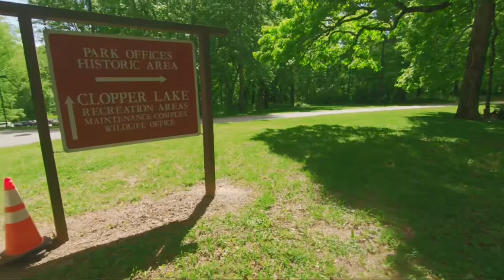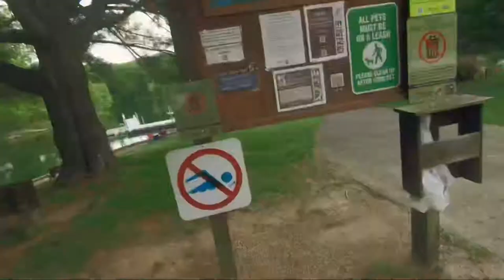Trail Running Seneca Creek Park